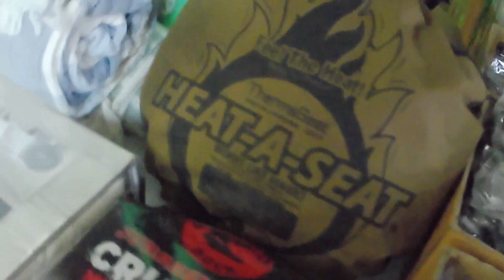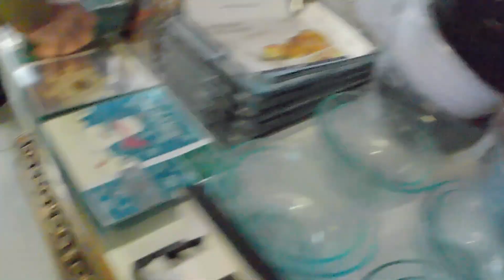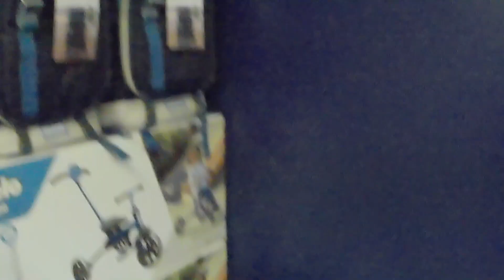Mountaineer Auctioneer Preview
A Big CRB welcome to Zack and Miranda from Mountaineer Auctioneer in Berkeley Springs Wv. They do consignments and retail arbitrage, their business is 60/40 online. You can find them in the APP store as Mountaineer Auctioneer and go bid online.

Country Road Bidding eBay